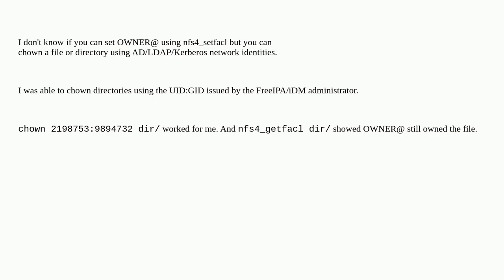How does one set ownership of a directory using nfs4_setfacl?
A special thanks goes out to the community

  linux access-control-list nfs4